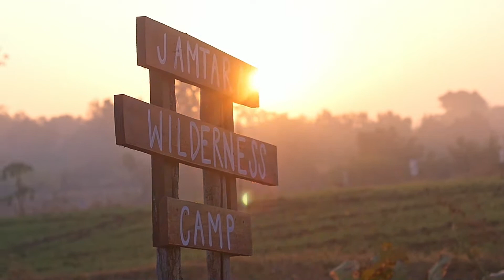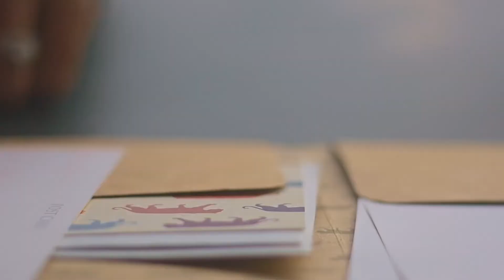Tigersafari och Jamtara med Annelie Utter